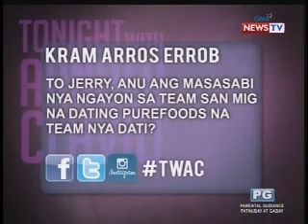Tonight with Arnold Clavio: PBA Legends answer questions from netizens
Hindi maitatanggi ang laki ng following ng mga PBA legends kaya naman hindi pinalampas ng mga netizens na matanong ang kanilang mga idolo tungkol sa iba't ibang mga paksa! (Date aired: March 5, 2014)

Huwag kalimutan ang pinakamasayang tatlumpung minuto sa telebisyon tuwing gabi ng Miyerkules! Gawing weekly habit ang Tonight with Arnold Clavio, tuwing Miyerkules, 10:15pm sa GMA News TV!